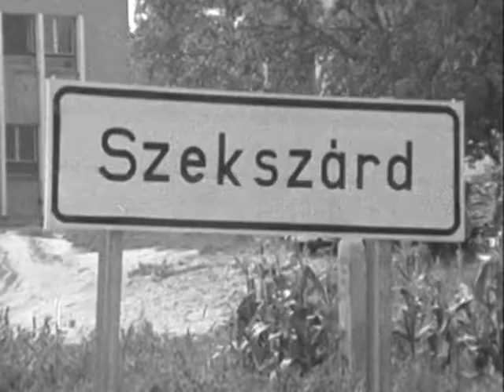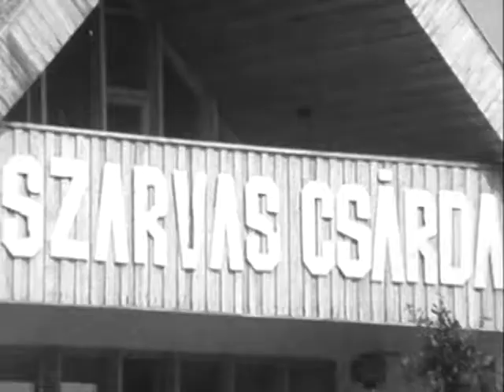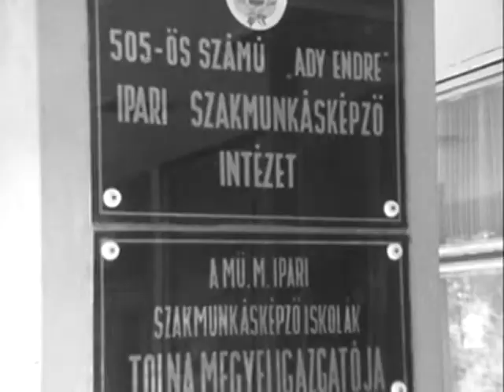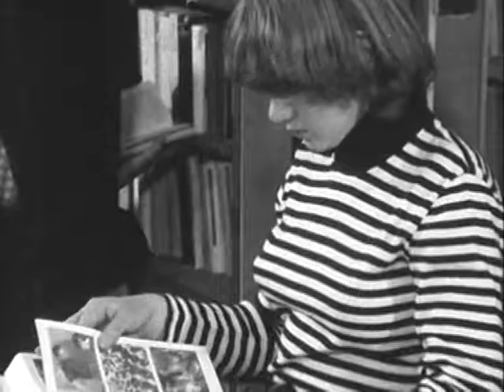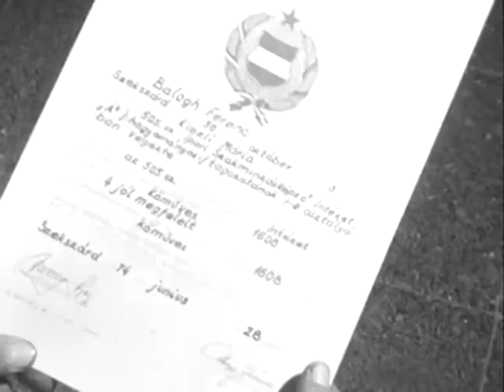A ma és holnap építői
1980

A Tolna megyei Állami Építőipari Vállalat rövid bemutatása után az iparitanuló-képzés módszereivel foglalkozik a film.